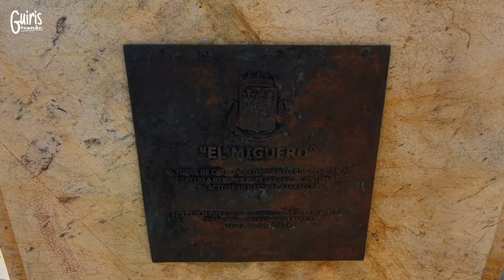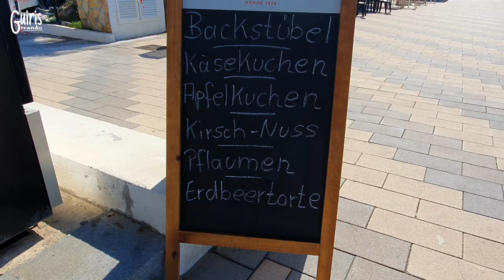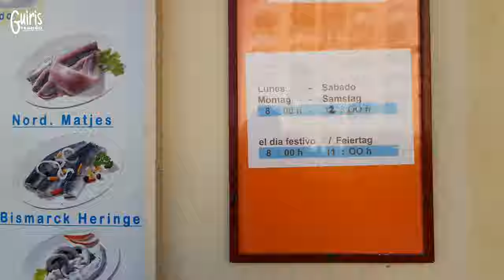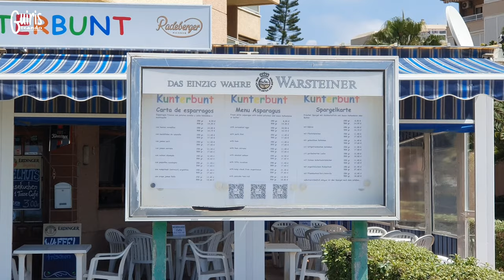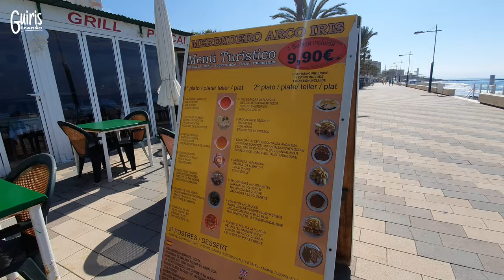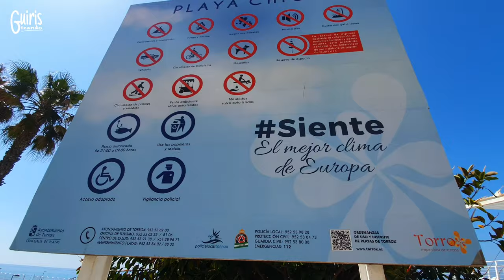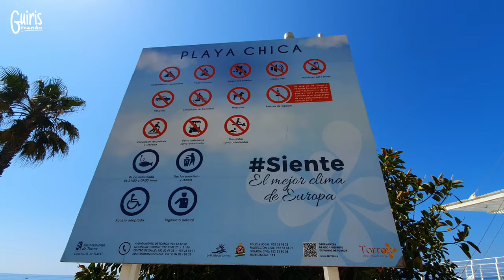Torrox | La Pequeña Alemania - El mejor clima de Europa 🇪🇦🇩🇪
Hoy vamos a descubrir por que los Alemanes vienen a vivir a esta ciudad del Sur de España (Málaga).